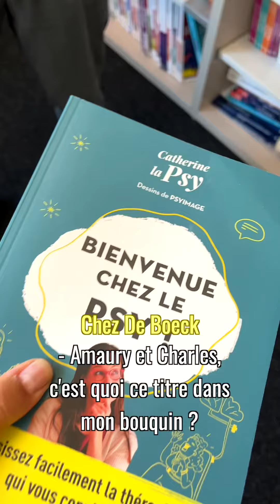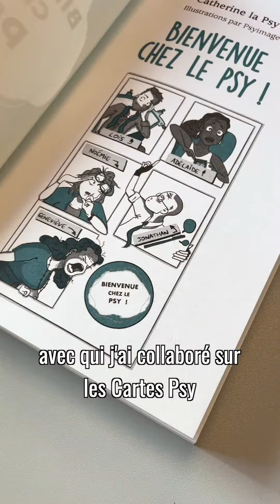Mon livre est sorti !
Ça y est, il est là !

Qu’allez vous trouver dans le livre que j’ai écrit sur les différentes psychothérapies et qui est sorti aujourd’hui ?

C’est ce que vous allez savoir dans cette vidéo 🙂

J’espère qu’il vous permettra de mieux comprendre les différentes thérapies qui existent, enfin du moins certaines d’entre elles car elles n’y sont pas toutes mais j’en cite déjà pas mal.
J’espère aussi que mes personnages sauront vous toucher et que mes psys vous persuaderont que la thérapie n’est pas pour les fous et que vous êtes légitimes à consulter si vous souffrez quelle que soit votre souffrance ❤️